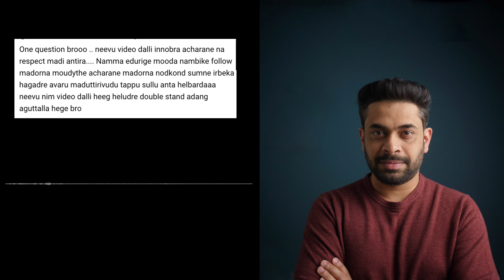How to fight superstitions? ಮೂಢನಂಬಿಕೆಗಳ ವಿರುದ್ಧ ಹೋರಾಡುವುದು ಹೇಗೆ?- Audio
In the following video, I address the delicate balance between respecting people's emotions and challenging superstitions. I discuss both straightforward superstitions that we can easily let go of, as well as more entrenched ones that pose a greater challenge to reject due to their deep-seated nature within our society. Additionally, I explore the impact of societal norms and familial pressures that often discourage us from discarding these superstitions.